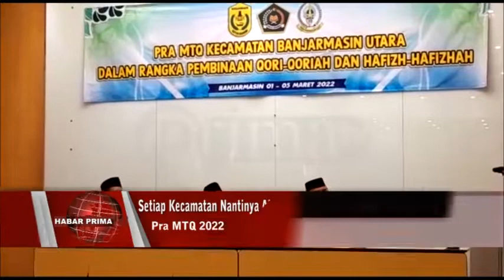BANJARMASIN MENJADI JUARA UMUM MTQ SUDAH LIMA KALI BERTURUT-TURUT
PRA MTQ bagi Qori-Qoriah wan Hafiz-Hafizah tingkat Kecamatan Banjarmasin Utara di selenggarakan di Hotel POP Banjarmasin Tengah/ jelang tengahari Selasa 01 Maret 2022//  Walikota Banjarmasin - Ibnu Sina wayah ditakuni Primatv/ mamadahakan/  Banjarmasin menjadi juara umum MTQ sudah lima kali berturut-turut/ sehingga diharapkan pada  MTQ tahun ini/ bisa kembali meraih juara umum//